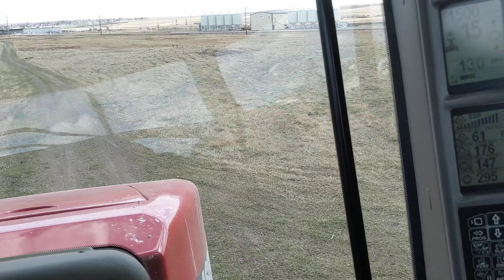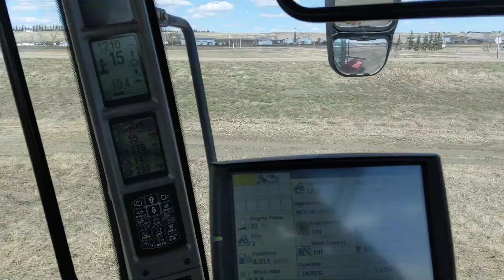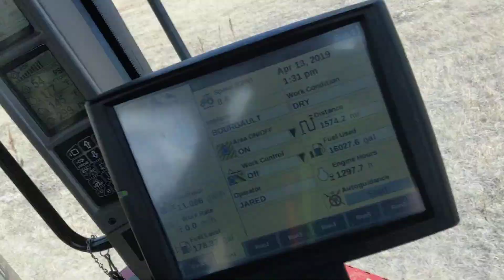On an ATV track with a Quadrac!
Thought I would take my Case 620 Quad around CMXs ATV track! Haha